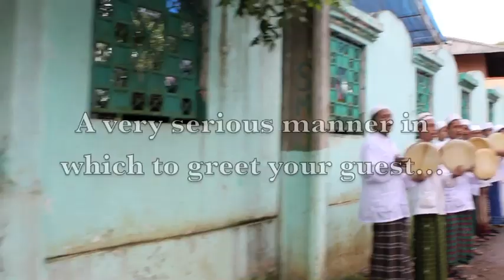Entrance to Habeeb Sagaff's Boarding School in Indonesia